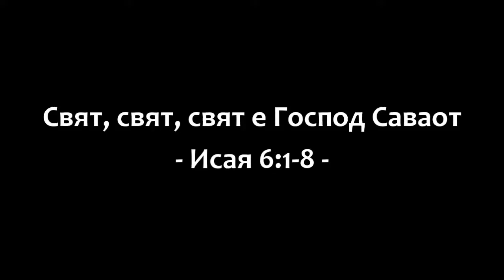Свят, свят, свят е Господ Саваот!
Исая 6:1-8